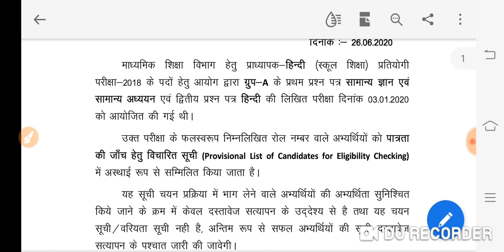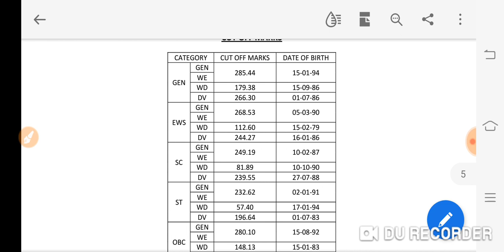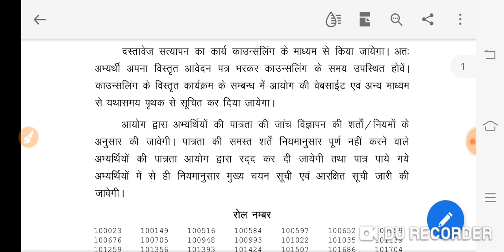Rpsc 1st grade 2018 hindi subject result declared |हिन्दी विषय का परिणाम जारी|provisional list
Rpsc 2018
Rpsc result
Rpsc first grade 2018 result
Rpsc 1st grade 2018 hindi result declared
Rpsc school lecturer hindi result
Rpsc 1st grade hindi provisional list
Rpsc 1st grade hindi cut off